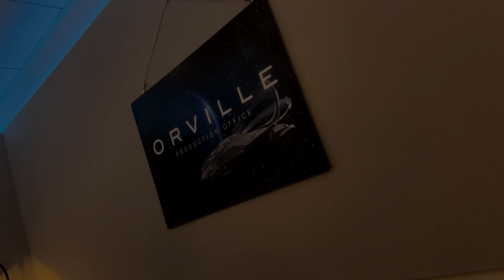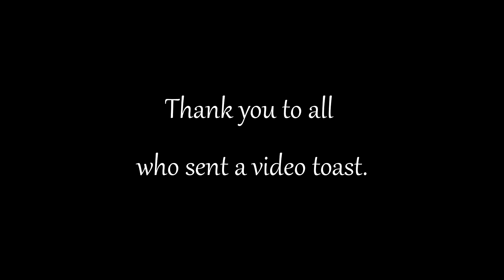Video Toasts (Clerks, Red Dead 2 and Orville segments)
Featuring Marilyn Ghigliotti and Trevor Fehrman from the Clerks Trilogy; Roger Clark and Alex McKenna from the Red Dead Redemption 2 video game; and Tom Costantino, Scott Grimes, BJ Tanner, Peter Macon, Phillip O'Riley and Mark Jackson.